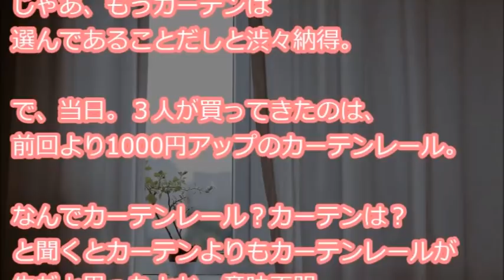【もういやだ】 新築戸建てを購入してカーテンを買いに行こうと夫と決めてた日になぜかトメ凸「ウトが車出すしAさんの都合もついたから今から行くね」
『数年前新築戸建てを購入。今日はカーテンを買いに行こう！と夫と決めてた日になぜかトメから連絡。「カーテンまだ買ってないでしょ、ウトが車出すしＡさんの都合もついたから今から行くね」引っ越し前の旧宅に直前電話で凸。Ａさんって誰？と思ってたら、トメの友達・・・』

【用語解説】
・ウト

赤ちゃん。

・k/K
警察